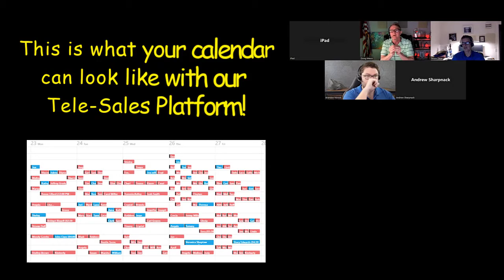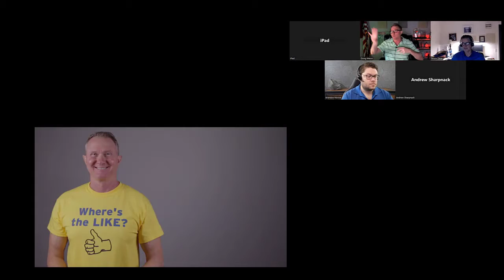Presenting to a One Legar - Final Expense Sales Presentation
⭐⭐ When to Present to a ONE LEGAR!

There are times when it's ok to make a sales presentation to a spouse while the other spouse is not present. You'll see exactly what I mean in the video!

Would you like 20-30 appointments each day for final expense telesales?🚀

See how agents are writing $30,000 to over $40,000 of Annualized Premium MONTHLY and not even having to leave the house.

Our YouTube channel is designed specifically for agents that focus on the Senior Final Expense  Market and are interested in earning a Six Figure Income. This is a free learning tool for both new and seasoned life insurance agents. At United Final Expense Services, our goal is to help agents get trained up, and selling insurance ASAP. We also make sure that NEW agents can have high contracts along with access to the best Lead Program in the Final Expense industry. For licensed agents that need a little extra work, we have one on one mentoring.

⏰ Video Duration: 00:33:17

Thank you for supporting the “ Douglas Massi ” YouTube channel.

🎬 Is your Upline RIPPING You Off?

☢️ United Final Expense Services is not associated with Family First Life, Equis Financial, Symmetry Financial Group, Lincoln Heritage, Senior Life Services, or Senior Life insurance company of Georgia. We are a full service Insurance Marketing Organization completely independent from outside agencies.